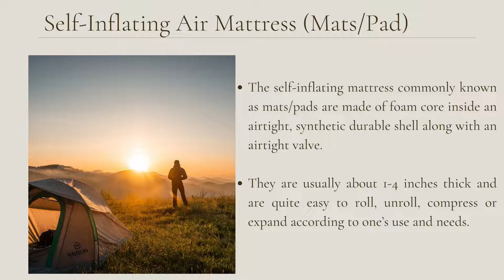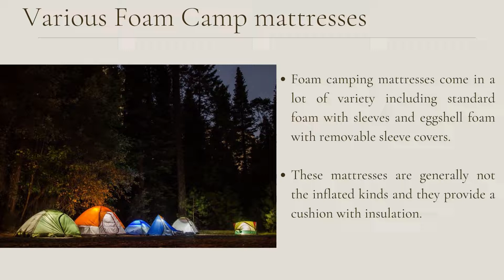4 Types of mattresses used for tent camping